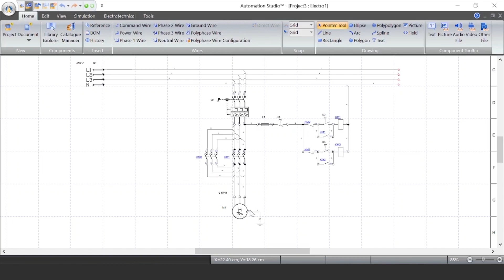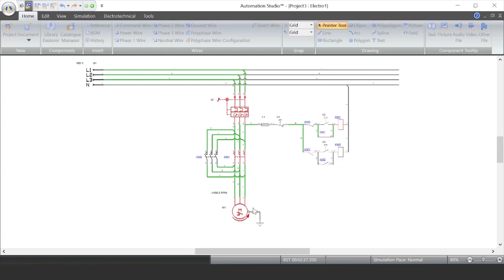3 fazali asinxron dvigatelning reversiv sxemasi | Automation Studio darsi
3 fazali asinxron dvigatelni to'g'ri va teskari yo'nalishlarda aylanma harakatlanishini ta'minlaydigan reversiv boshqaruv sxemasining tuzilishi va ishlashini o'rganamiz.